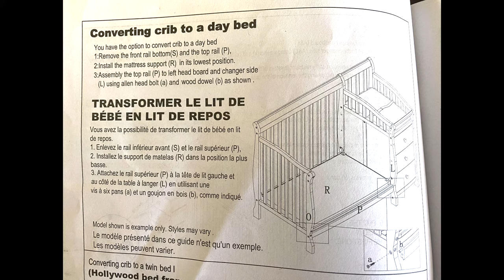How-to: Convert Dream On Me Baby Crib into Day Bed (EASY)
Dream On Me Jayden 4-in-1 Mini Convertible Crib And Changer in White, Greenguard Gold Certified, Non-Toxic Finish, New Zealand Pinewood, 1" Mattress Pad. Assembly instructions. How to assemble. Review

CONVERTIBILITY OPTIONS: The Jayden 4-in-1 Mini Convertible Crib and Changer grows along with your child. Starting as a crib, you can convert it into a mini daybed and twin-size bed (bed rails sold separately) . Its compact size makes it ideal for small spaces
GRACEFUL DESIGN: Built of New Zealand pinewood, it boasts minimalist design features- gentle, smooth arches and sturdy spade feet. It is available in 6 beautiful water based paints/non toxic finishes allowing you to mix and match with any nursery theme .
FEATURE-HEAVY CHANGING TABLE: The Jayden comes with a detachable 3-drawer changing table, equipped with a changing pad and restraining strap with an easy release buckle to keep your baby safely secured. Keep baby essentials handy and neatly organized in the 3 roomy drawers
MATTRESS COMPATIBILITY - Comes with 1 OEM Mattress pad. For additional aftermarket mattress purchase, we recommend any Dream On Me, non-toxic, Greenguard certified mini crib mattress.
PRIORITIZING SAFETY: All Dream On Me cribs meet/exceed applicable ASTM and CPSC standards Product dimensions are 56.75L x 29W x 41H inches Max weight limit 50 lbs All tools/assembly instructions included

Product Description
The Dream On Me Jayden Convertible 4-in-1 Mini Crib & Changer effortlessly blends style with utility. It meets the growing needs of your child as it converts it from a mini crib to mini daybed and twin-size bed (bed rails sold separately). It also features a detachable three-drawer changing table. The mix of compact size and utility makes it ideal for smaller spaces. The changing table is equipped with a changing pad and restraining strap with an easy release buckle to secure the baby safely. NOTE: The changing table can be used as a standalone piece only in twin bed conversion mode. Keep baby essentials handy in the 3 drawers! Built of New Zealand pinewood, its minimalist design features gentle, smooth arches & sturdy spade feet. It comes in six striking non toxic finishes allowing it to blend beautifully with any nursery theme. It also has a convenient 3-position, adjustable mattress support system. Our mini cribs come with the regulatory one inch mattress pad and we recommend the Dream On Me non-toxic, Greenguard Gold certified mini or portable crib mattress for the perfect fit. All tools/assembly instructions included. All our cribs are designed with a focus on safety, and meet all applicable ASTM/CPSC standards. Product dimensions are 56.75L x 29W x 41H inches, maximum weight limit is 50 lbs.

The Jayden 2 in 1 from Dream on Me is a beautifully constructed, rugged, multipurpose portable crib and changer. Comes standard with non dropsied rail system for safety, two level mattress support, 1" mattress pad and attached changing table with 3 large storage drawers. The changing table is equipped with a changing pad and restraining strap with easy release buckle to secure baby safely in place. It is the perfect alternative for small spaces without giving up fashion, function or safety. Once your child has outgrown the crib, the changing table is detachable and this portable crib can be converted to a twin bed with optional bedrails (sold separately). Accommodates a Dream On Me 3" portable crib mattress, (sold separately). Do not use power tools to assemble this product which can cause the wood to splinter. Tools required for assembly are included with the item.